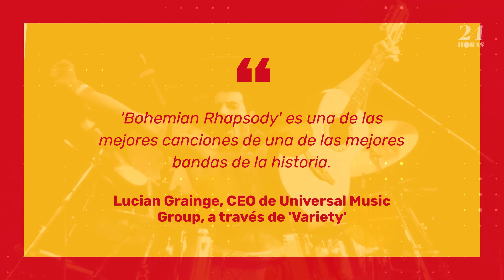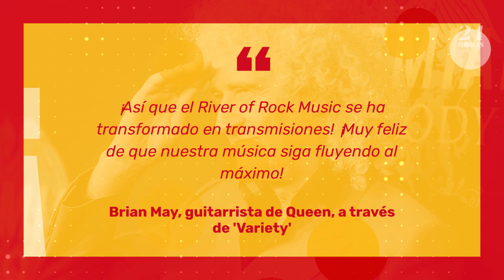‘Bohemian Rhapsody’ de Queen es la canción más difundida del siglo XX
Universal Music Group anunció que la canción icónica había superado los 1.600 millones de transmisiones en todas las plataformas.